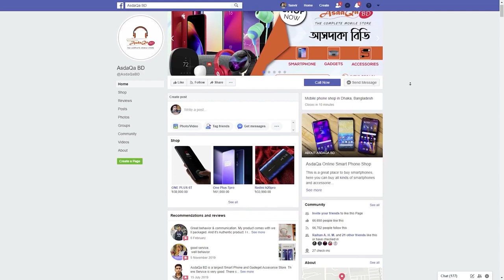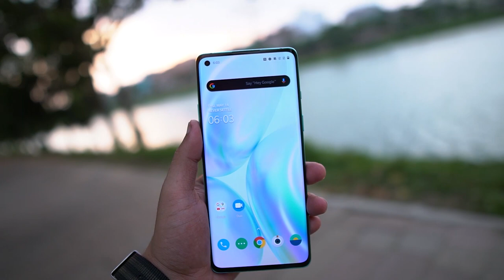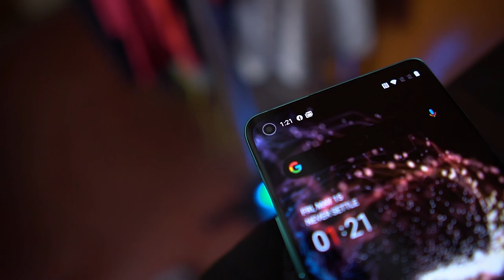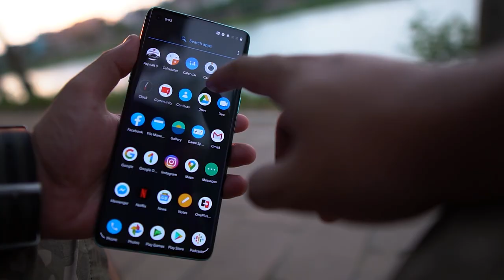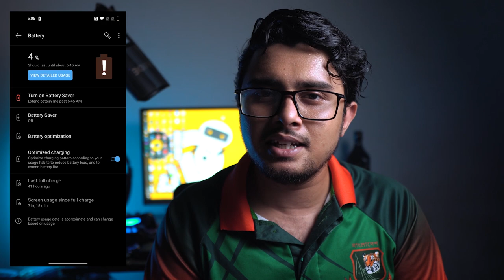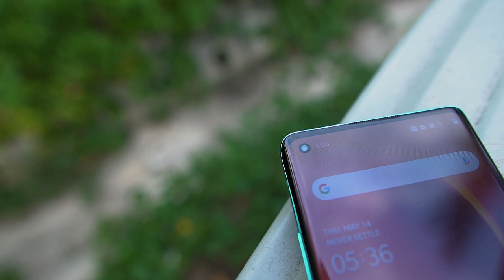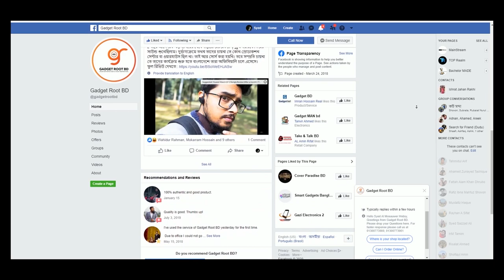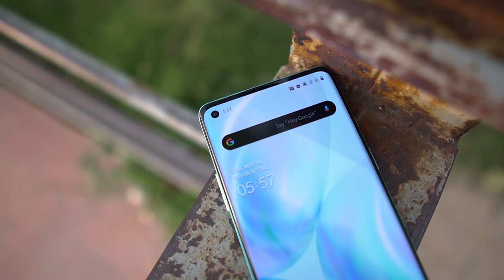Oneplus 8 Bangla Review | Think before your purchase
Oneplus 8 Bangla Review is live. its the latest semi-flagship phone from oneplus. This might be the worst oneplus device yet when it compared in value for money situation. Join us for getting the real scenario.

Join for the pubg tournament  coming soon after 11th April, 2020
Mstream Tech has become Droid Head. We are sorry but we needed to change the name of our channel. We hope your love and appreciation will continue for us. Let's rock the tech world.